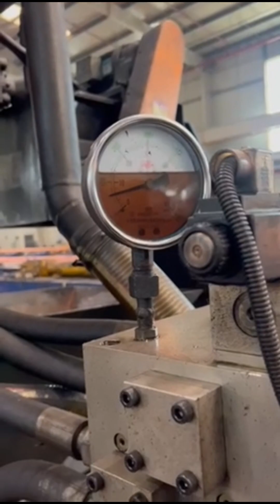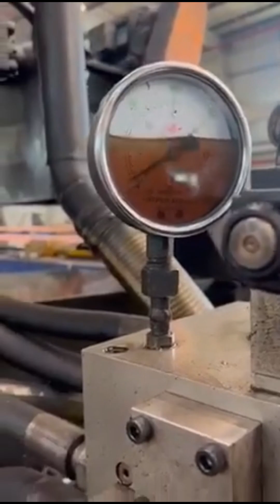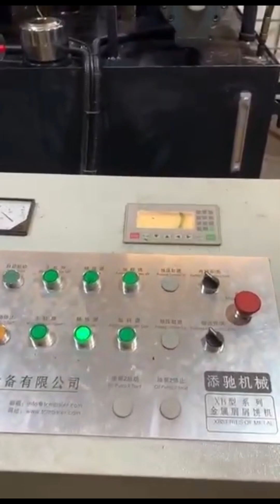chips packing machine price in india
Details of chips packing machine price in india, chips packing machine price, Chips Packing Line Price,

TCMBALER is a professional chips packing machine price in india manufacturer and supplier in China for more than 20 years, and we can offer chips packing machine price in india for sale with a cheap wholsale factory price for our customers without any agent or dealers if you wanner buy our chips packing machine price in india.